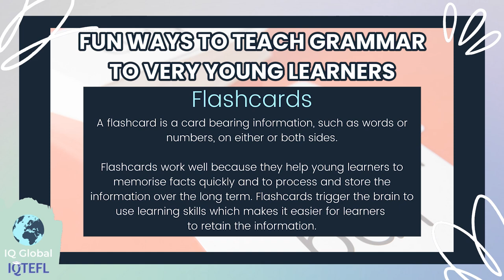Teaching Grammar to Very Young Learners | Teacher Vlog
Which grammar concepts can we teach to very young learners? Should we teach very young learners grammar rules? How can we teach very young learners parts of speech in a fun way? In this teacher vlog, we cover these questions and give you examples of second conditional sentences.

⏲️TIMECODES⏲️
0:00​ - Intro
0:49​ - What type of grammar concepts can be taught to very young learners?
2:20 - Fun ways to teach parts of speech to very young learners